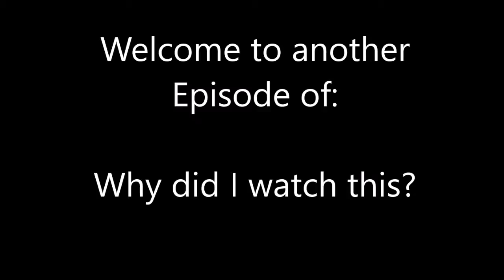Some flashy images | Random Java #4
Why are you watching this?
Gonna upload some trash before its too late